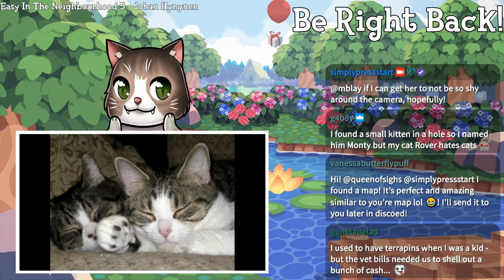Welcome to Memory - Animal Crossing New Leaf Welcome Amiibo Live Stream - Ep. 83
Town Info:
Name:Memory
Created: 12/26/2018
Mayor: Crystal (me, duh!)
Town Tune: gGFEFE_c gacFCBCG (You can listen to it during Ep. 2)
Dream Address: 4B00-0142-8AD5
Friend Code: I no longer give this out, my list is full!

Schedule:
Monday: Stream - Kingdom Hearts
Tuesday: Stream - ACNL
Wednesday: Stream - Mario Kart 8 Deluxe
Thursday: Stream - Animal Crossing City Folk